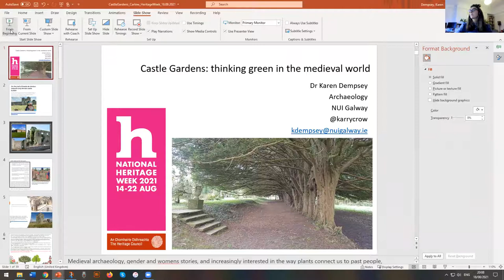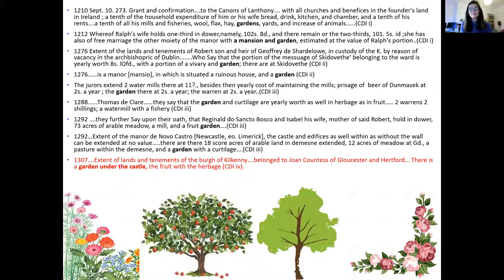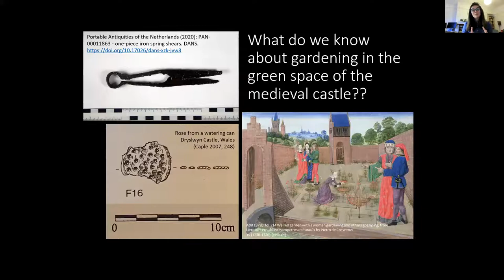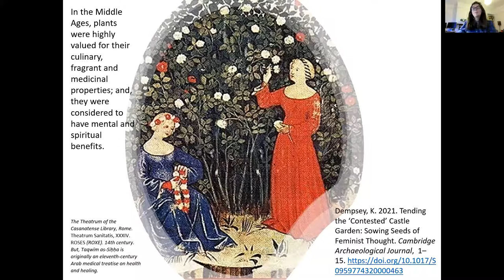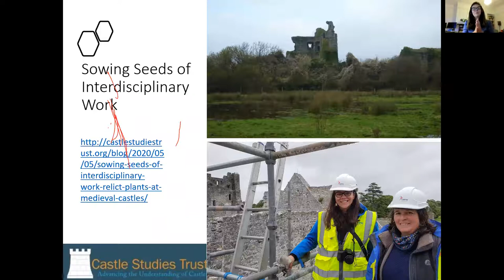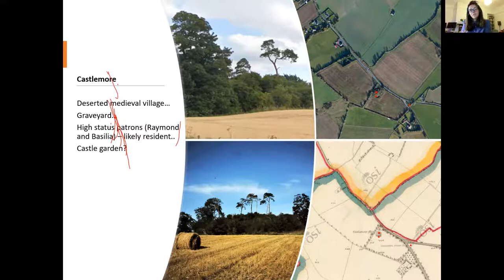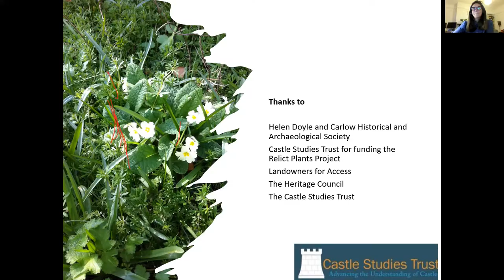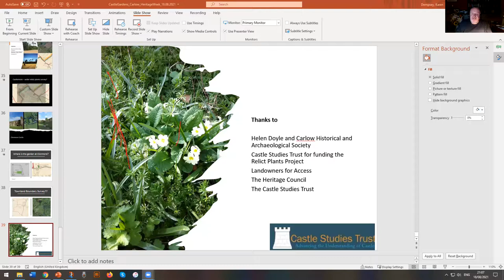‘Castle gardens: thinking green in the medieval world’ by Dr Karen Dempsey.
As part of Heritage Week 2021 on  Wednesday, 18th, August 2021, Carlow Historical & Archaeological Society presented a  talk on  ‘Castle Gardens: thinking green in the medieval world’ by Dr Karen Dempsey (NUI Galway). Karens spoke about the importance of gardening to medieval society, the roles of gardens at castles and how it may be possible to creatively research the plants that once grew there. This talk had a broad focus on gardens and castles across the Norman world but with a micro-focus on how we could further our knowledge of castles gardens in Carlow. Could a botanical re-examination of the castle landscapes of Ballyloughan, Ballymoon, Clonmore and others such as Castlemore and Rathvilly reveal fresh evidence of medieval green lives?